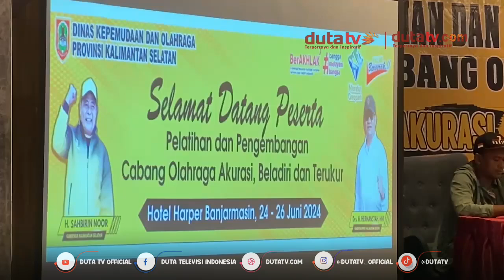Pengetahuan Pelatih Cabor Untuk PON Kembali Diasah | Berita Terkini